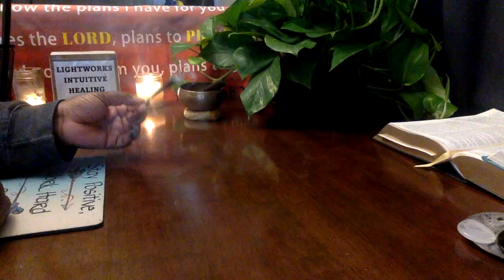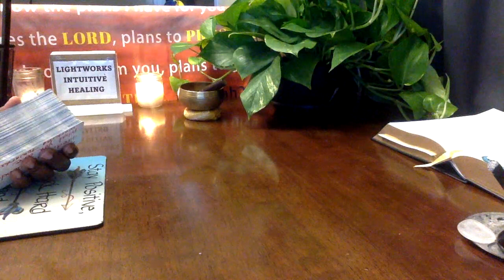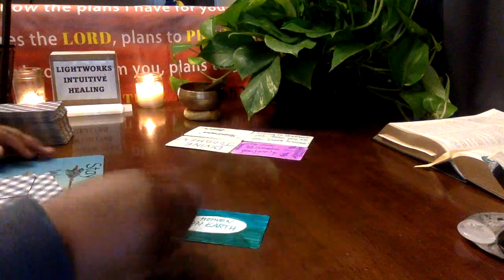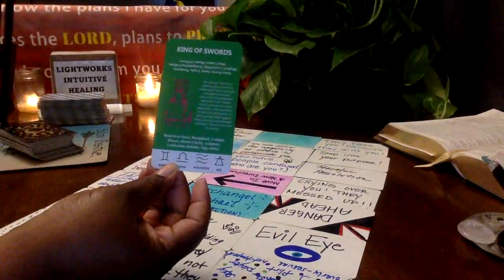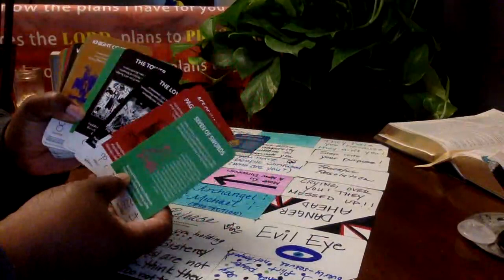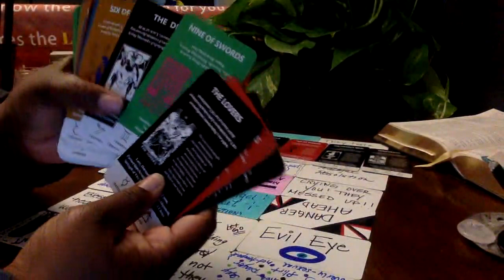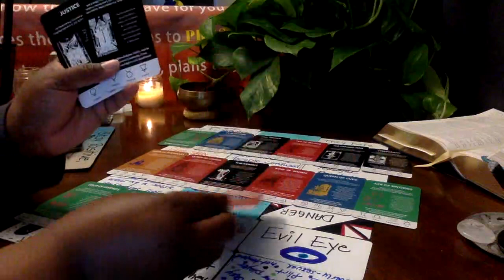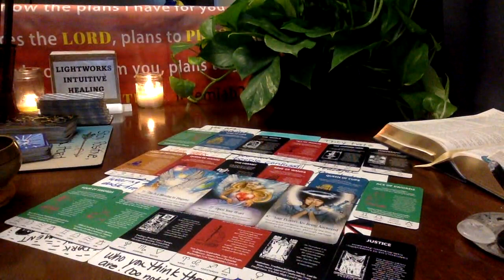This King of Swords in The Reverse Energy WANTS YOU BACK!! Archangel Michael is Blocking Them..